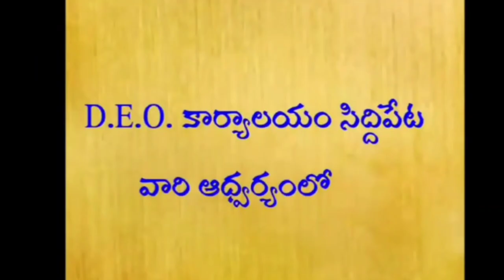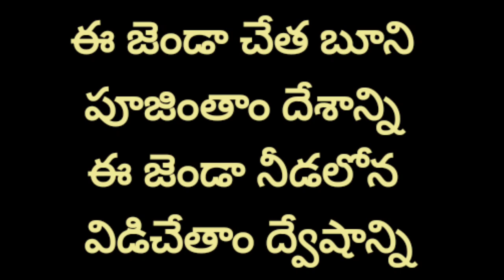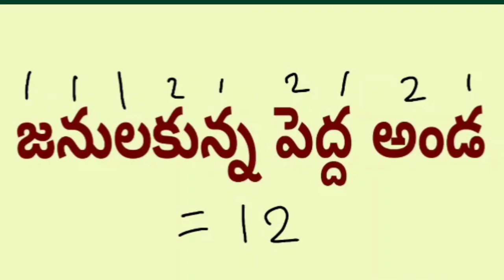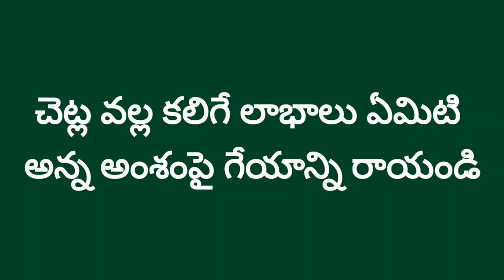DAY-22 BRIDGE COURSE LEVEL-III TELUGU గేయం